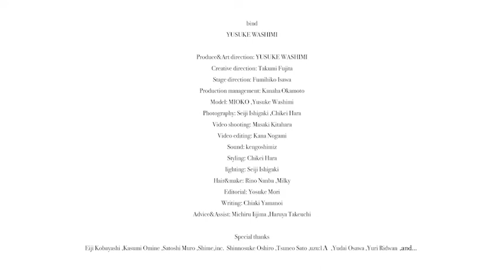shooting - bind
bind

YUSUKE WASHIMI

Produce&Art direction: YUSUKE WASHIMI
Creative direction: Takumi Fujita
Stage direction: Fumihiko Isawa

Production management: Kanaha Okamoto
Model: MIOKO ,Yusuke Washimi
Photography: Seiji Ishigaki ,Chikei
Hara
Video shooting: Masaki Kitahara
Video editing: Kana Nogami
Sound: kengoshimiz
Styling: Chikei Hara
lighting: Seiji Ishigaki
Hair&make: Rino Nanba ,Milky

Editorial: Yosuke Mori
Writing: Chiaki Yamanoi
Advice&Assist: Michiru Iijima ,Haruya Takeuchi

Special thanks:
Eiji Kobayashi ,Kasumi Omine ,Satoshi Muro ,Shime,inc.  Shinnosuke Oshiro ,Tsuneo Sato ,uzu:lΛ ,Yudai Osawa ,Yuri Ridwan ,and...